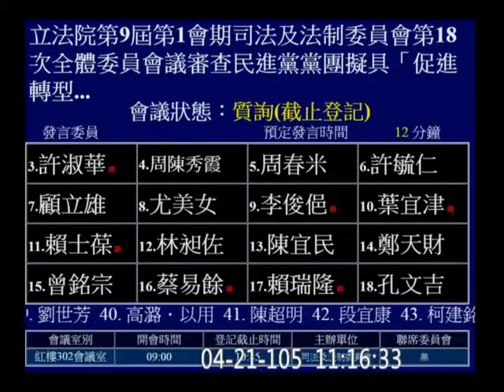20160421 促轉會 27 張宏陸 簡太郎 (行政院秘書長; 2014屏東縣長國民黨推薦候選人) part02 司法法制 【立法院演哪齣？】